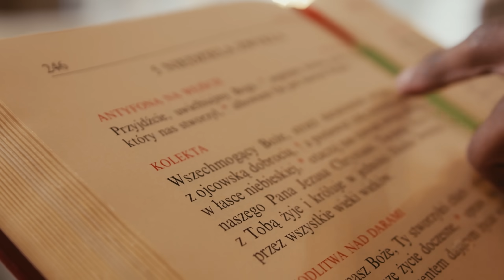COMEÇO DE ANO! É O AVISO QUE NOSSA SENHORA TEM PARA VOCÊ, tenha cuidado...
📚 GARANTA SUA VAGA 👈 Importante para a VIDA com DEUS!
📚Programa Teologia A TODOS - INSCRIÇÕES ABERTA!!